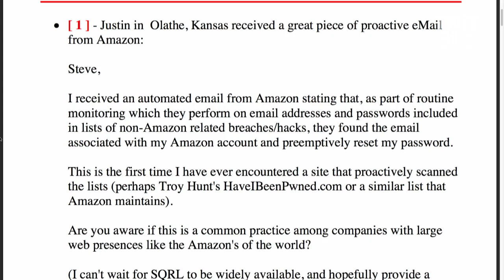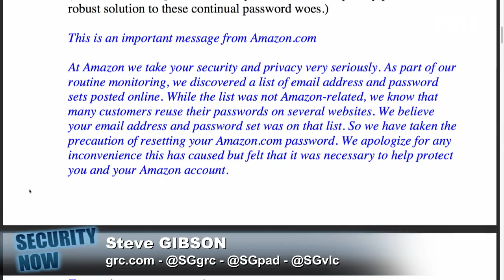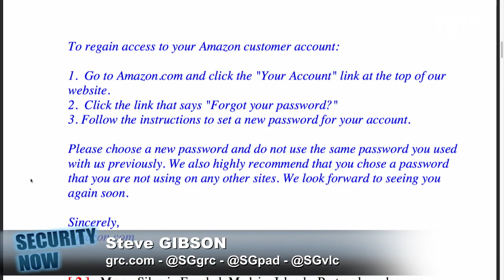Your Questions, Steve's Answers 223: Security Now 535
Steve Gibson reads an automated email that Amazon sent to Justin, a Security Now viewer, about his password.